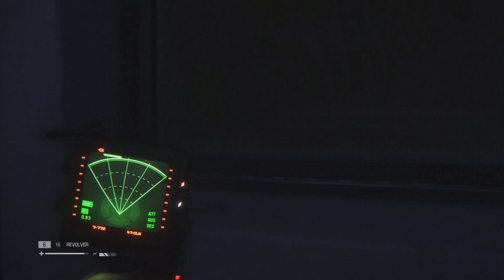Alien: Isolation: The Derelict. #6